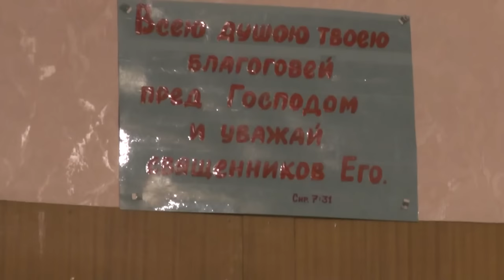Дети! Никогда не прикасайтесь к чужому! Не кради! Исх. 20:15. 05. 02. 2017